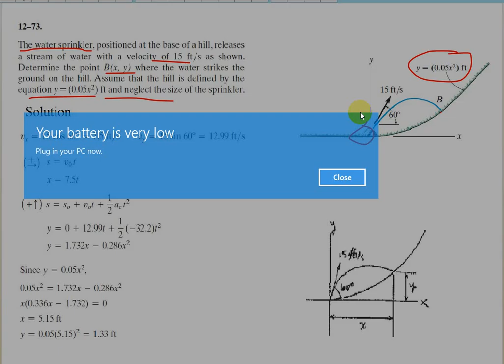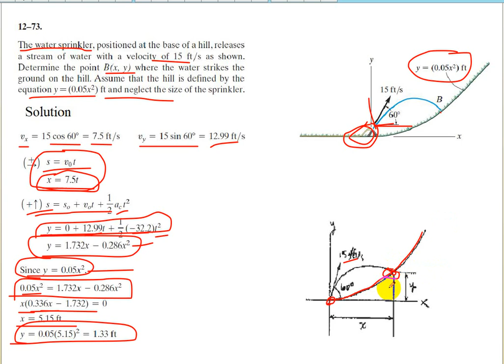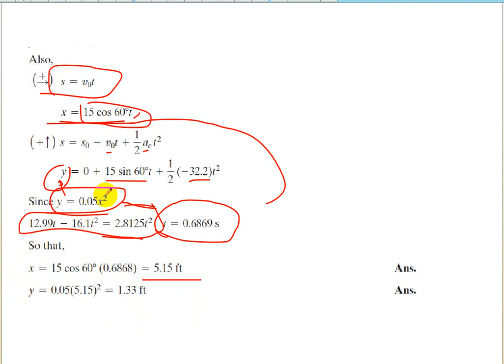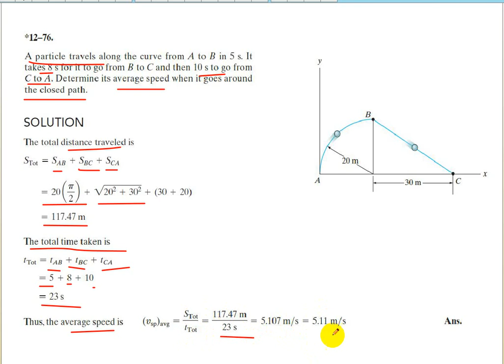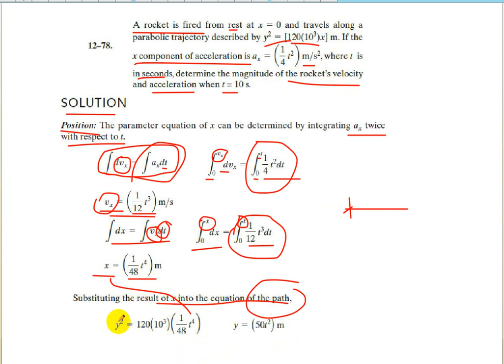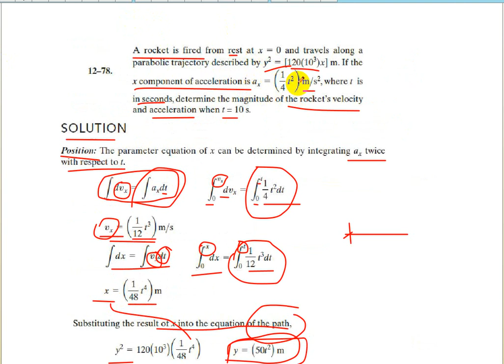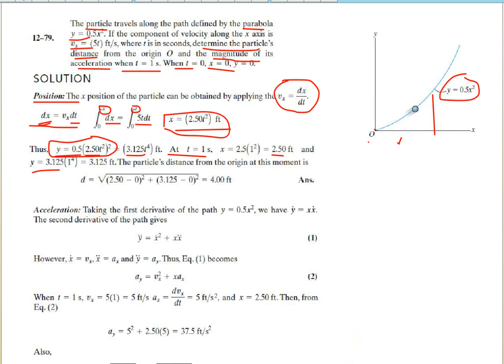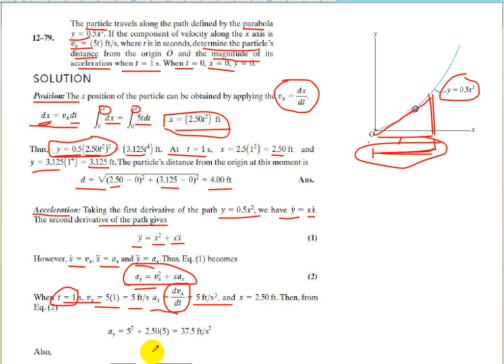Dynamic Projectile 4-Dr.Mazin Abdulimam